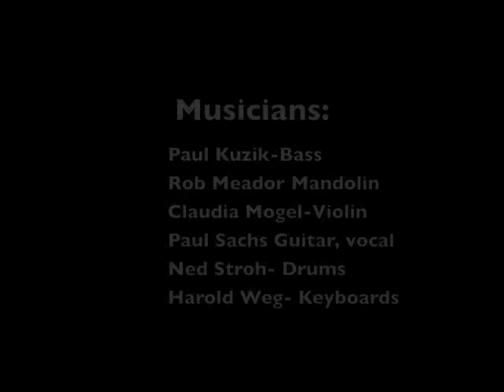Paul Sachs Live at the Parkside Lounge